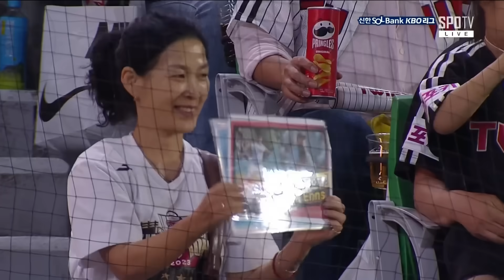[KBO 하이라이트] 5.28 LG vsSSG | 2024 신한 SOL뱅크 KBO 리그 | 야구